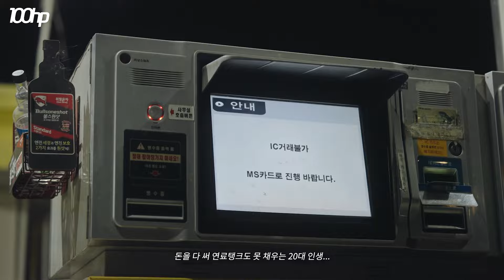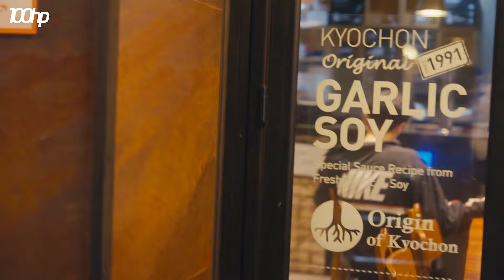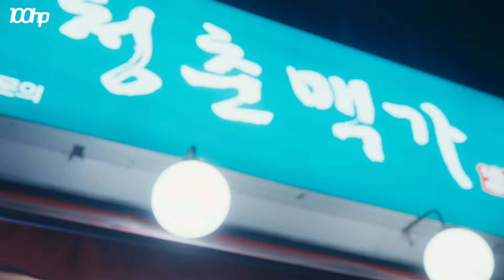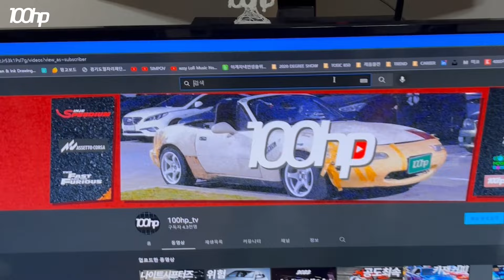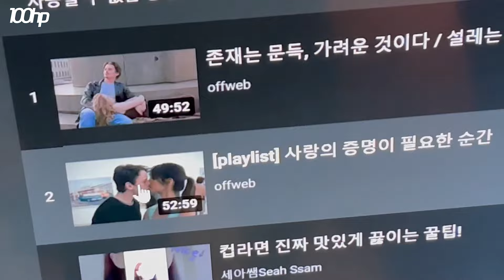구독자 4000따리 크리에이터의 삶